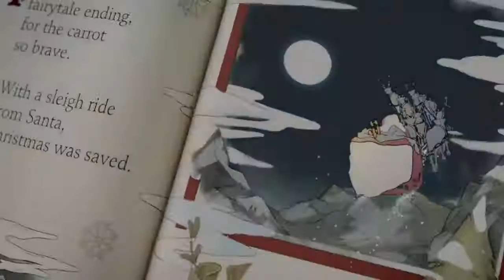Aldi Christmas TV Advert 2018 | Aldi Christmas 2018 Commercial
Aldi Christmas TV Advert 2018  Kevin the Carrot and the Wicked Parsnip.

Christmas TVC, Christmas TVC 2018, Christmas TV Ad 2018, Christmas TV Commercial 2018, 2018 Christmas TVC, Best Christmas TVC 2018, Funny christmas tv ad, funny christmas tv ad 2018,